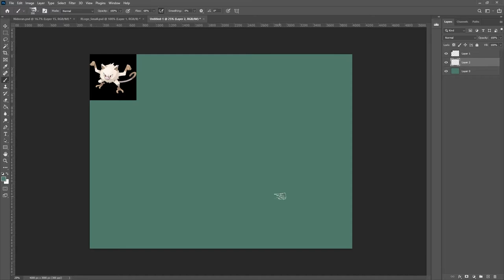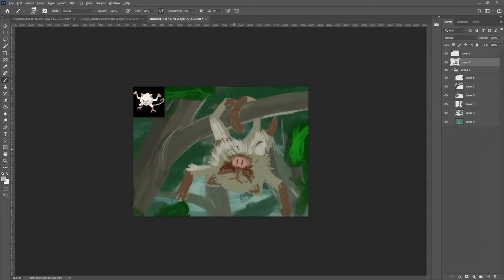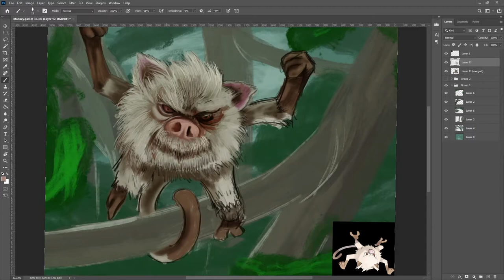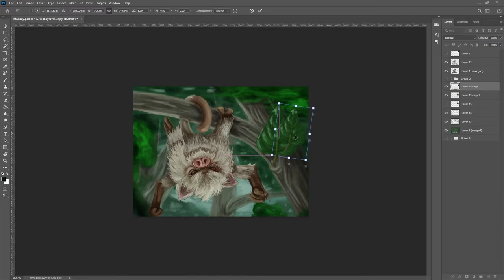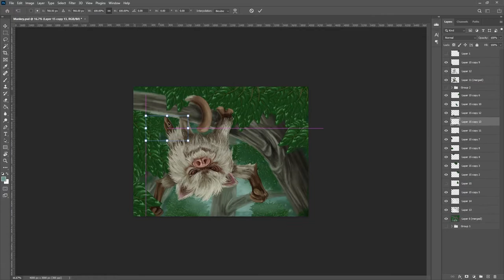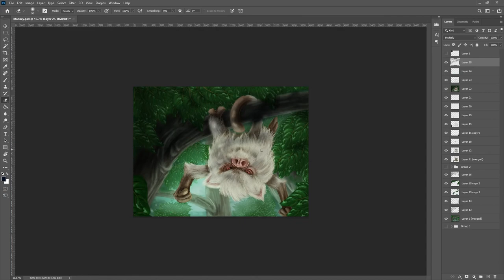Pokemon Mankey Painting Timelapse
Celebrating 25 years of Pokemon! I'm going through the Pokerap and painting in all the Pokemon that have inspired so much creativity over the last 25 years.

Crazy Mankey this time around! So much fun playing around with Aaron Blaise's fur brushes.